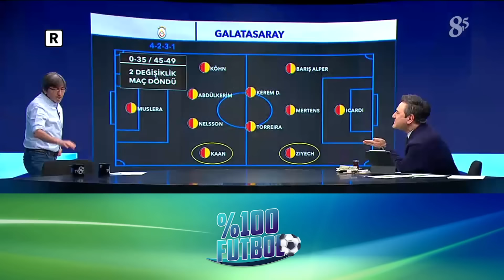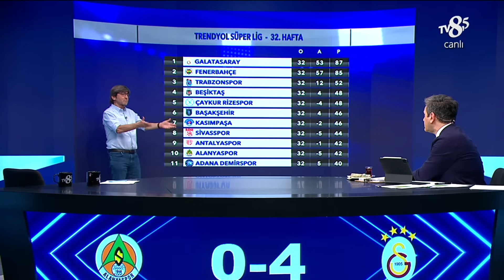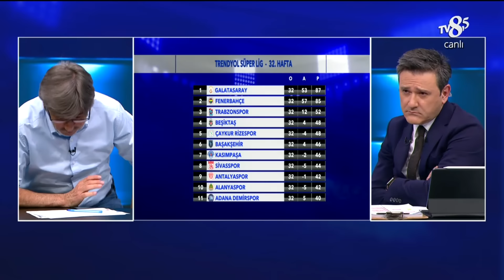Alanyaspor - Galatasaray | %100 Futbol | Rıdvan Dilmen & Murat Kosova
Rıdvan Dilmen, Galatasaray'ın Alanyaspor'u deplasmanda 4-0 mağlup ettiği maçı ve performansları yorumladı.